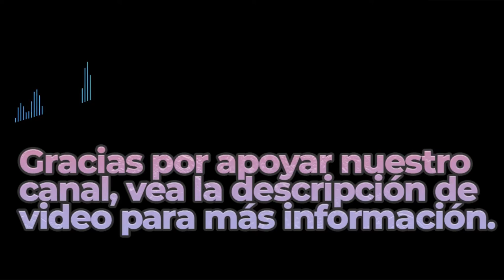White River | Royalty Free Music | Classical Genre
Great Sounds By: 88KeysToEuphoria - Aakash Gandhi

BITCOIN (BTC)
1rj7qiSACSWCqjrv9KeDzvwPae4CuRQPY

ETHEREUM (ETH)
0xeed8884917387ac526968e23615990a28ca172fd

Dogecoin (DOGE)
DELAGPTKSERHwvDsEBT85eCZJyMShk5Ptg

Litecoin (LTC)
LagSr6roLaAUM2BEkXAVP9EK5guJpzkTwn

Bose Speakers